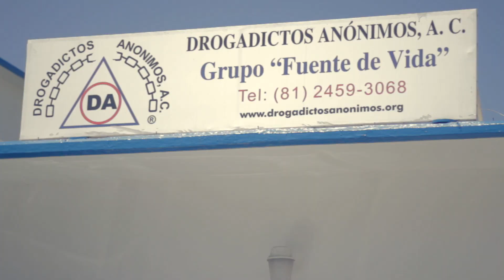Te presentamos a nuestra aficionada ejemplar de esta semana Martha Isabel Álvarez